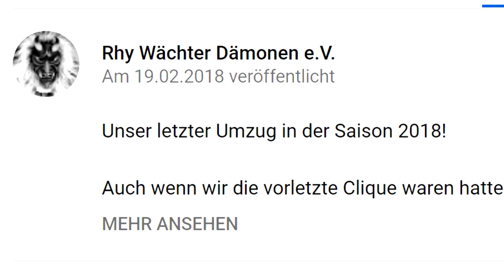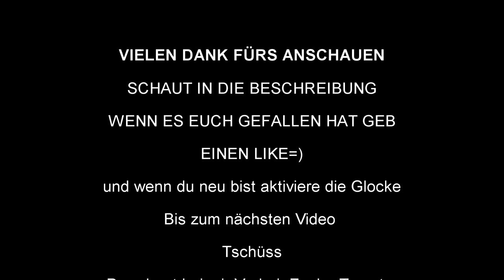Fasnacht müllheim 2019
Schnappt euch Popcorn 🍬 und  geniest unseren ersten Fasnachtsumzug.

Willkommen in der Videobeschreibung hier findet ihr Müll denn keiner braucht

Mein Equipment :
Mein Mikro
Meine Kopfhörer